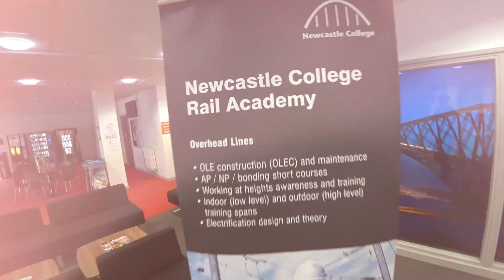Behind The Scenes of Rail Engineering l Study A Degree l Newcastle College